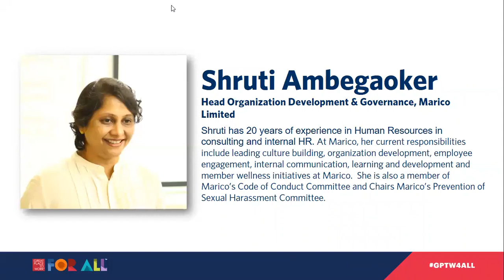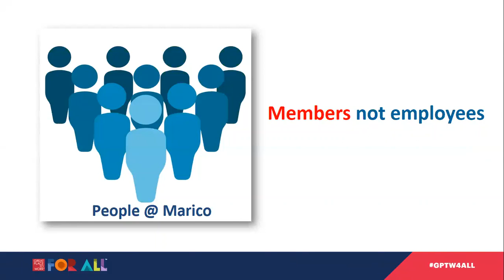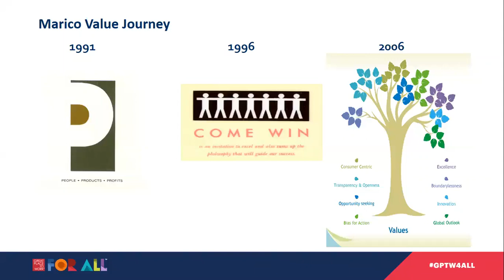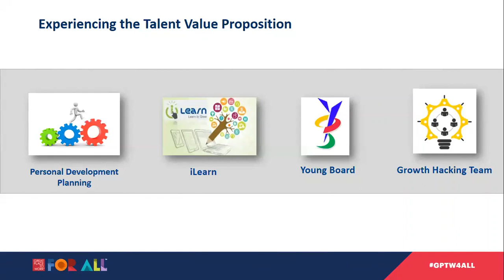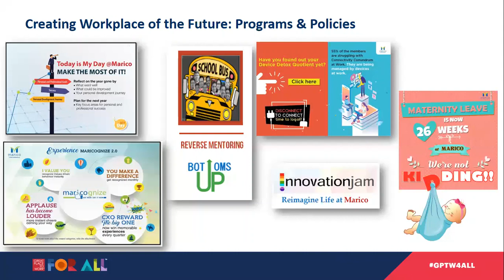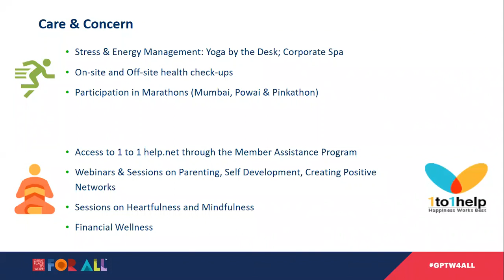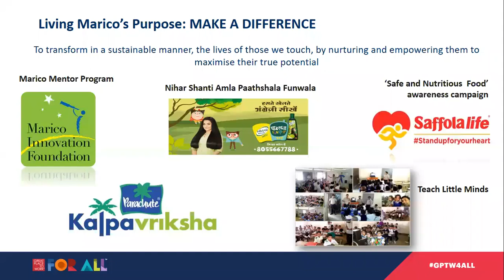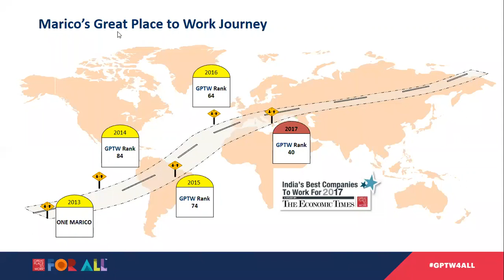Marico's Journey of Creating a Great Workplace Culture